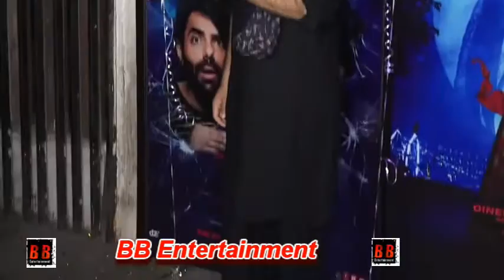Rajkummar Rao Shraddha Kapoor At Success Celebration Of Film Stree